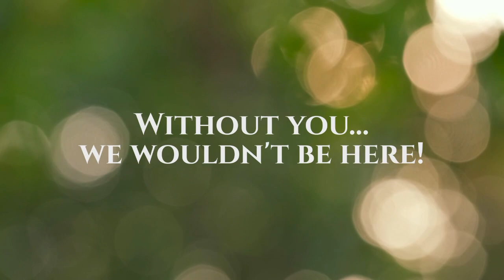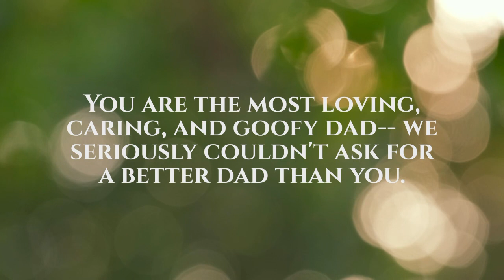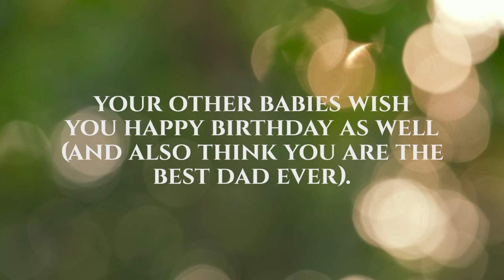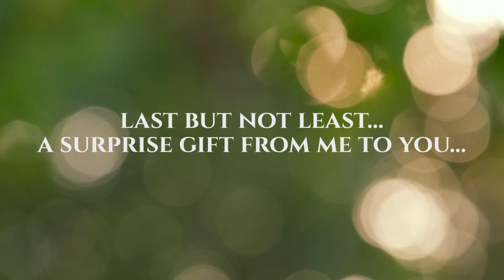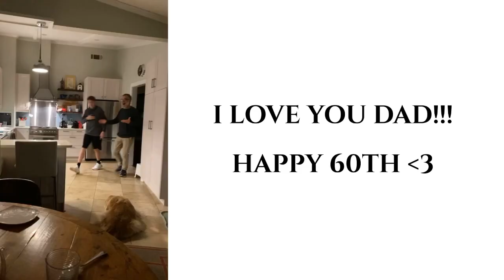Lily’s 60th birthday present